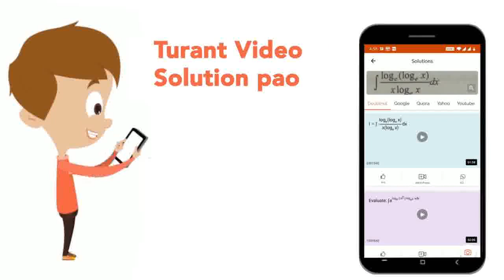Calculatethe input powerof a machine if it can take out500 kg of wet clayhourfrom a depth of 200...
Calculatethe input powerof a machine if it can take out500 kg of wet clayhourfrom a depth of 200m with an efficiencyof 0.7 .
Class: 11
Subject: PHYSICS
Chapter: WORK, ENERGY AND POWER
Board:CBSE

👉 Have Any Query? Ask Us.